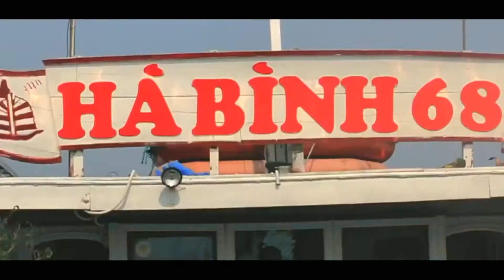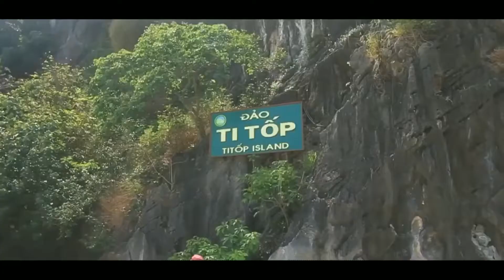EXPLORE HALONG BAY, VIET NAM with Alexander Travelbum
Halong Bay is a beautiful natural wonder in northern Vietnam near the Chinese border. The Bay is dotted with 1,600 limestone islands and islets and covers an area of over 1,500 sqkm. This extraordinary area was declared a UNESCO World Heritage Site in 1994. For many tourists, this place is like something right out of a movie. The fact is that Halong Bay features a wide range of biodiversity, while the surrealistic scenery has indeed featured in endless movies.
Copyright by Alexander Travelbum